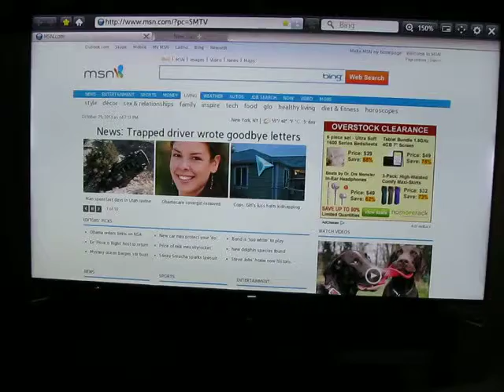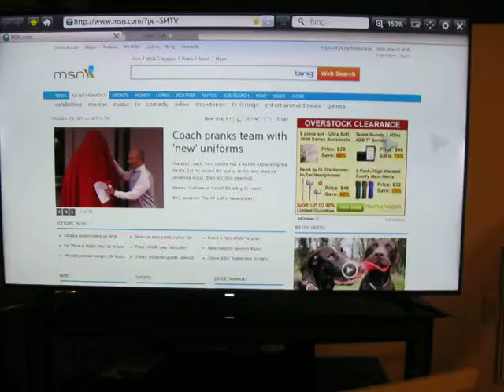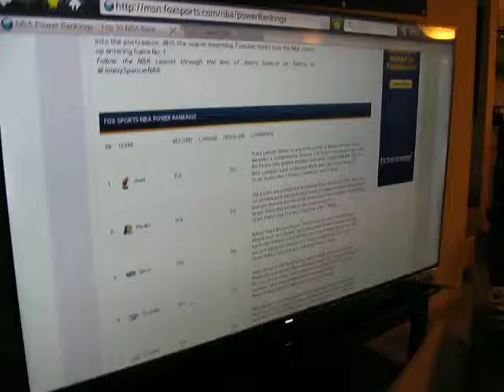you're a beautiful tv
the un65f8000 is definitely beautiful. its got lots of features and looks gorgeous even without a high definition signal being imput. this tv is a masterpiece.